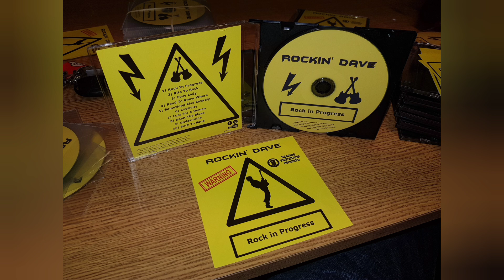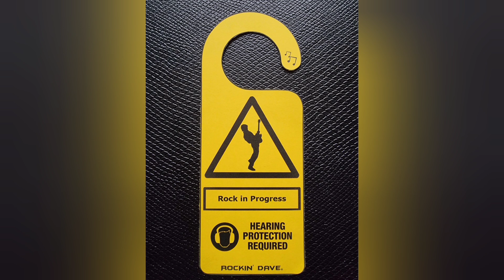Rockin' Dave - Rock In Progress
The official audio of Rock In Progress. Title track of @rockindave616 4th Studio album.

Artist: Rockin' Dave
Title: Rock In Progress
Written by: D.Peacock
Producer: RD Production's